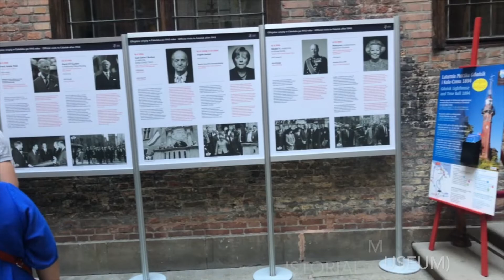美麗與哀愁－波蘭格但斯克老城區 Gdansk Old Town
波蘭最北邊的大城格但斯克，曾經相當繁華，也是主要的貿易樞紐，但因為一戰以及二戰的摧殘，整個城市幾乎毀滅，波蘭人一磚一瓦的重新模擬當初的模樣將整個城鎮重建，還保留最原始殘存的牆角，著實令人感受到波蘭人頑固的愛國心。